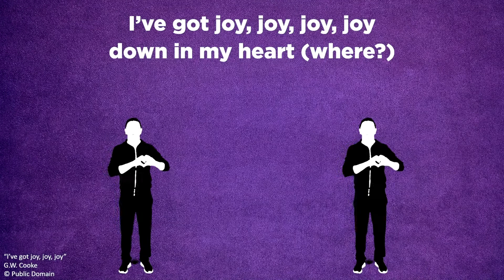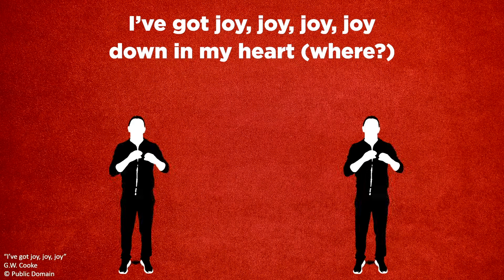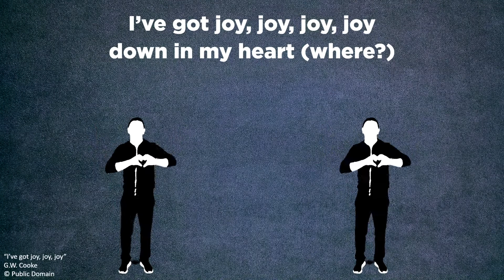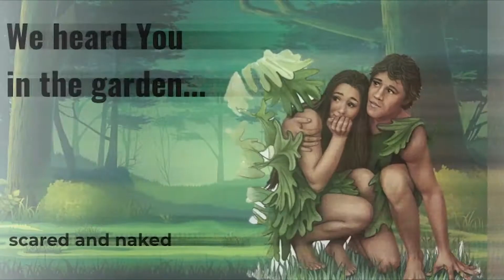MKidz 24 Jan | No need to hide, God is a good parent | Gr R-3 Eng